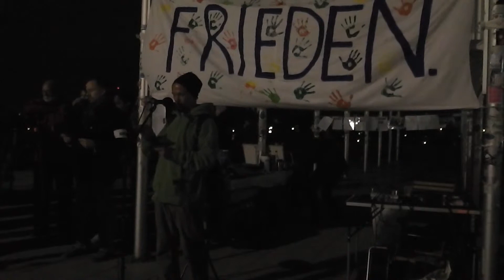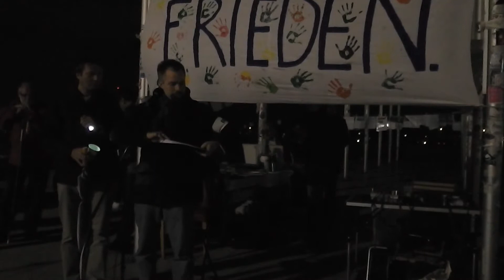26. Hamburger Mahnwache am 22.09.2014 | Offenes Mikro | Diverse - Spiegel Anzeige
Die Hamburger Mahnwache für den Frieden möchte informieren und den gegenseitigen Austausch fördern.
Wir möchten Signale senden, Signale der Hoffnung, des Mitgefühls und des Friedens, jetzt und in Zukunft. Mehr über unsere Vision
Wir, die Organisatoren der Mahnwache Hamburg, kennen die Inhalte der Redebeiträge größtenteils nicht. Wir haben keinen Einfluss auf die Inhalte der unterschiedlichen Vorträge und wir übernehmen hierfür keine Haftung.
Daher appellieren wir an alle Besucher der Hamburger Mahnwache und Zuschauer unseres YouTube Kanals die Redebeiträge kritisch zu hinterfragen und selbst nach Quellennachweisen zu recherchieren.

Wir distanzieren uns ausdrücklich von Faschismus, Antisemitismus, Rassismus und Nationalismus in jeglicher Form und von jeglicher Richtung.
Wir behalten uns vor die Kommentare unter den Videos zu prüfen und ggf. zu entfernen, sollten sie nicht unseren Richtlinien entsprechen.

Euer Team der Mahnwache Hamburg